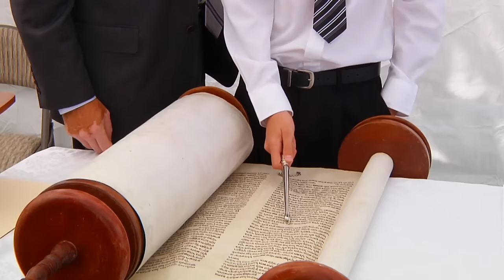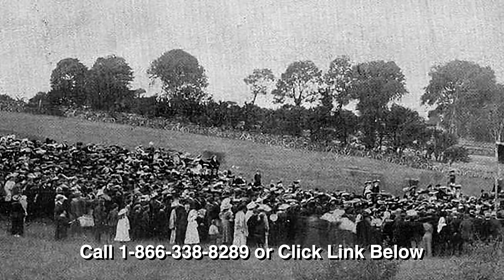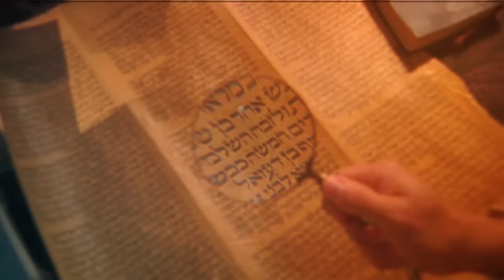*WARNING* America's Future Hinges On ONE THING!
Dr. Michael Brown reveals America's only hope for a future...

In Revival or We Die, Dr. Michael Brown, a respected biblical scholar and bestselling author, urgently calls the American Church to return to God and His Kingdom purposes. In a prophetic “state of the union” address, he candidly examines the United States, emphasizing that our sole hope lies in a genuine spiritual awakening. Dr. Brown’s passionate plea challenges believers to rediscover God’s Word, fear the Lord, rekindle zeal for Jesus, and hunger for the Spirit of God. As our nation teeters on the brink, this message is crucial for every Christian willing to participate in the revival God desires.

Be a Part of the Solution, Not the Problem!

In his book Our Hands are Stained with Blood, Dr. Michael Brown exposes the tragic history of anti-Semitism within the Church. From early persecutions of Jews to the Holocaust and present-day Israel-bashing, this painful account is an essential read for every Christian. Dr. Brown reveals the theological roots that led to anti-Semitism and offers a path to break free from hate, emphasizing the crucial role believers play in shaping a Church that blesses Israel instead of cursing it.